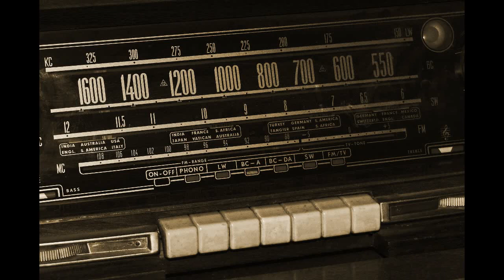Akşam Oldu Hüzünlendim Ben Yine... Özdemir Erdoğan